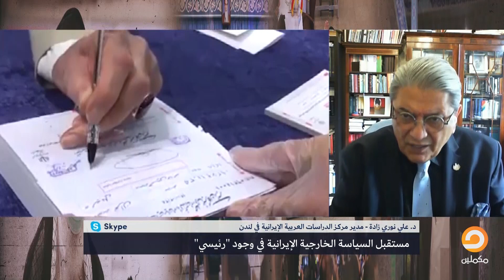د.علي نوري: إبراهيم رئيسي مثله مثل هتـ ـلر و جنـ ـكيز خان ولا يصلح أن يكون رئيسا لإيران!